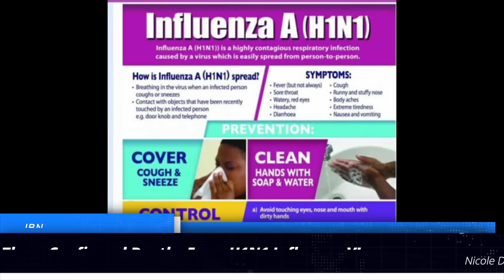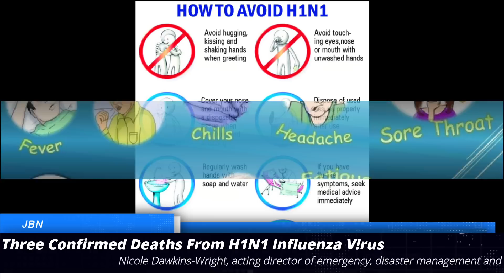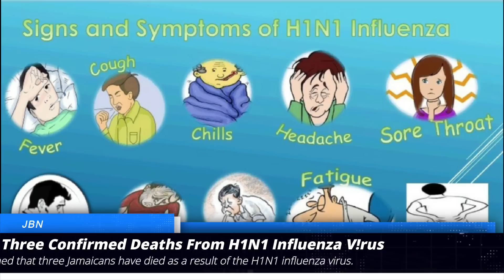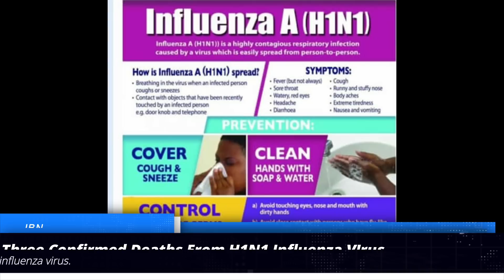Alan Magnus Wife T@ken By H1N1 Influ3nza V!rus/JBN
Nicole Dawkins-Wright, acting director of emergency, disaster management and special services in the Health Ministry, has confirmed that three Jamaicans have died as a result of the H1N1 influenza virus.
 Dawkins-Wright said the deaths were recorded in St Ann, Kingston and St Catherine.
She further disclosed that there have been 110 suspected cases of influenza since the start of the year.
Earlier this afternoon, Dawkins-Wright confirmed that the H1N1 virus is in Jamaica but said that the type present is not the swine flu strain.
According to her, the characteristics of the strains are different, but the manifestations, or symptoms, are the same.
The symptoms include fever, cough, sore throat, runny or stuffy nose, body aches, headaches, chills and fatigue.
"H1N1 has been circulating every year in Jamaica since 2009. While there is no difference in the manifestation of the H1N1 virus and the swine flu, it is the strain which makes them different," Dawkins-Wright said.
She added that the ministry had issued an advisory earlier this year that there was an increase in influenza-like illnesses, predominantly H1N1.
However, checks made revealed only an advisory about an increase in influenza cases.
Yesterday’s disclosure by the health ministry came after broadcaster Alan Magnus  reported that his wife, Karlene 'Kerry' Magnus, died last Friday from complications associated with the virus.
"I have heard of several people dying from it. (For) Kerry’s death, the paper which we got from the hospital, stated that that’s what she died from,” Magnus said.

Medical doctor and opposition spokesperson on health Dr Dayton Campbell said that the public should not focus on the slight differences in the strains of the H1N1 virus.
"H1N1 influenza would still be the group of symptoms; they still present in the exact same way. What the ministry ought to do is to inform the public that the virus is here.
"They have the complications and everything; swine flu, H1N1, all of them are covered in the same vaccine, so I don't know what the differentiation they are trying to make is, I'm not following," Campbell said.
Making reference to the ministry's advisory, Campbell charged that it did not inform the public of the presence of the virus in the island and the extent of the issue but rather highlighted general information.